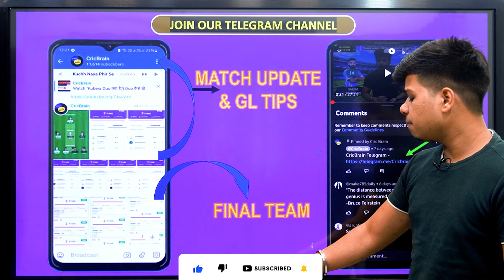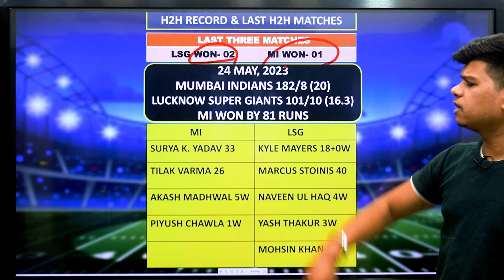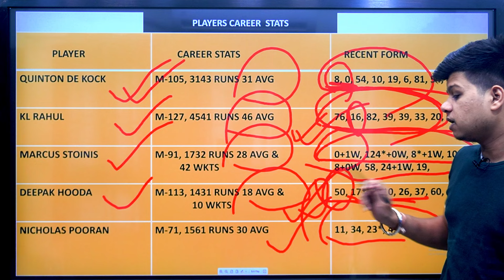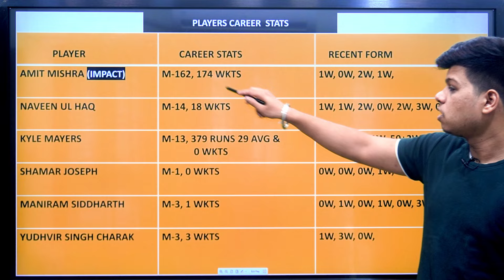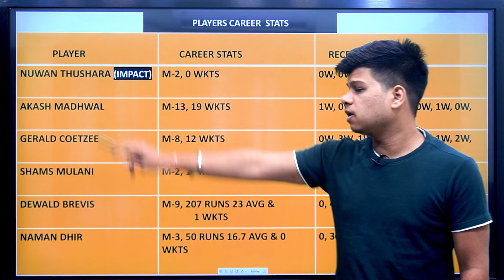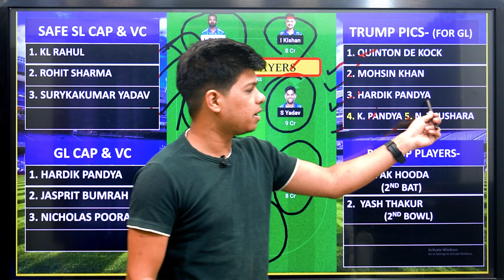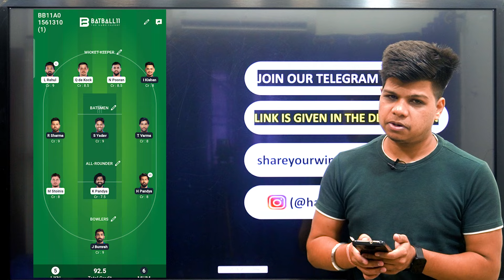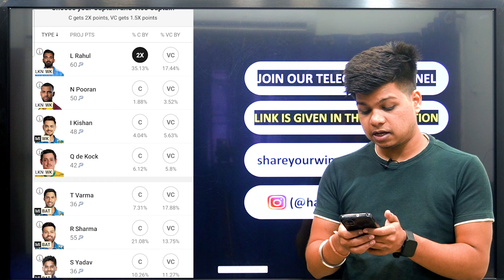LKN vs MI Dream11 Team | lkn vs ni dream11 team | cric brain today | Harshit Choubey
CricBrain Telegram

Refer Code - CRICBRAIN
100 RS Signup Bonus
Full useable

About This Video :
This video covers the preview - LKN VS MI.